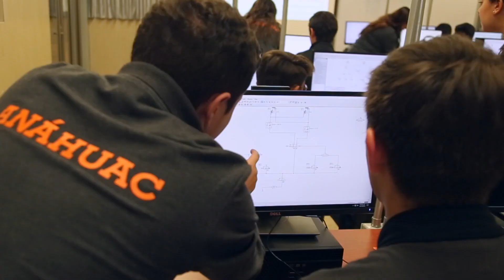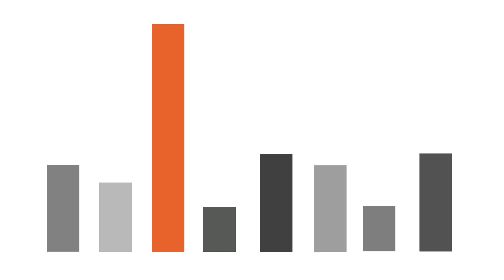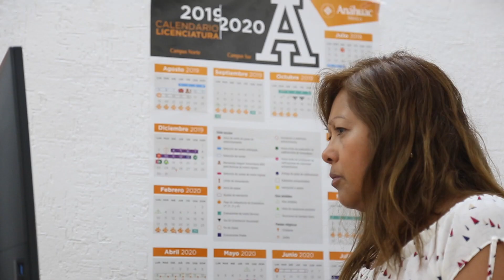Informe del Rector 2019 - Formación Integral y liderazgo.